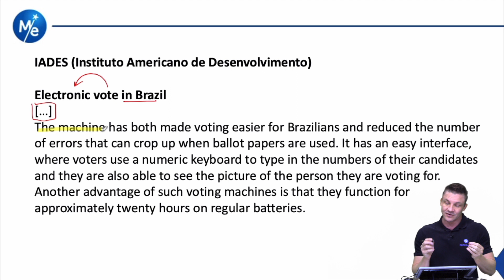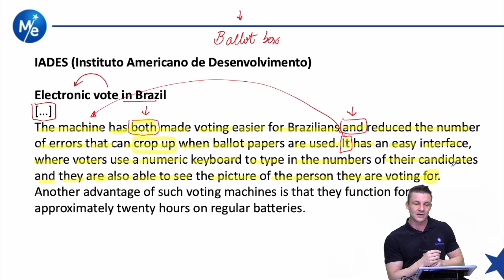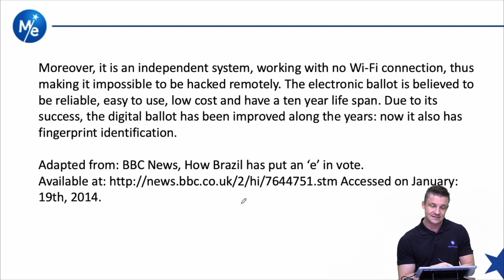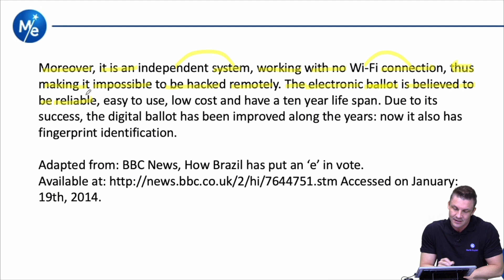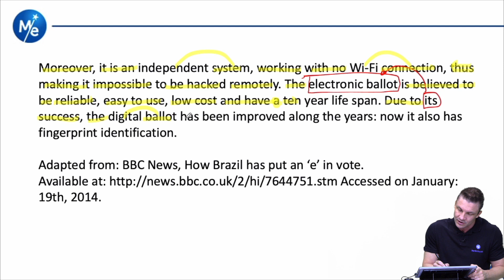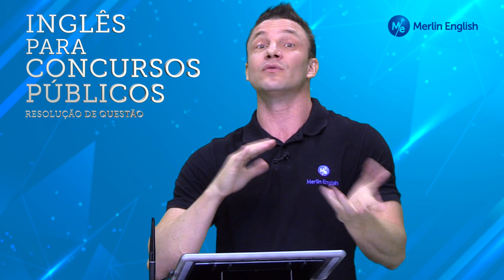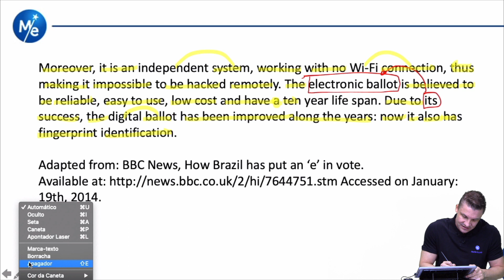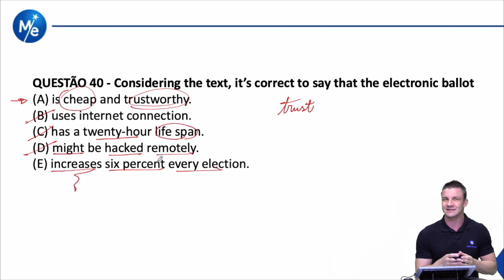Resolução de questões de concursos público #35 Provas: IADES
Acompanhe essa resolução de questão de concurso
público realizada pelo professor Renato Baggio! No vídeo ele aborda os mais
diversos detalhes do idioma inglês presentes na questão. Tudo para te ajudar a
chegar no seu objetivo de ser aprovado no concurso que você almeja!
Tem uma banca ou questão específica que você gostaria de ver por aqui? Conta pra
gente aqui nos comentários para que o professor possa trazer essa resolução aqui
pra você! Let's go